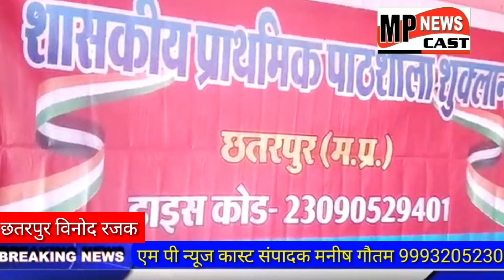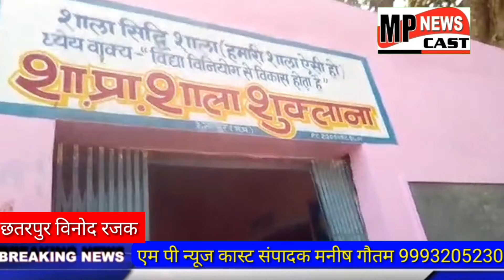देश के पहले एवं पूर्व प्रधानमंत्री पंडित जवाहरलाल नेहरू के जन्म के अवसर पर पूरे कोने में बाल दिवस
देश के पहले एवं पूर्व प्रधानमंत्री पंडित जवाहरलाल नेहरू के जन्म के अवसर पर पूरे कोने में बाल दिवस के रूप में बच्चों का उत्साह बढ़ाने के लिए स्कूलों में कार्यक्रम आयोजित किए गए पंडित जवाहरलाल नेहरू को बच्चों से बहुत ही सनेह रहा करता था । वही सनेह आज भी जारी है नेहरू जी का जो कि विद्यालय में उनकी उनकी याद में 14 नवंबर को नेहरू जी के जन्म दिवस पर स्कूलों में बाल मेला के रूप में उनका जन्म दिवस बच्चों के द्वारा मनाया जा रहा है। वैसे ही शासकीय प्राथमिक पाठशाला शुक्लाना तमराई मोहल्ला छतरपुर स्कूल में बाल मेला लगाया गया जिसमें बच्चों के द्वारा बाल मेला में अलग-अलग सामग्री दुकान लगाकर वेची गई बच्चों के उल्लास बढ़ाने के लिए स्कूल टीचर के अलावा अन्य लोगों के द्वारा बच्चों की दुकानों से खाने पीने का सामान खरीददारी की गई पाठशाला के हेड मास्टर नीलकंठ अग्रवाल जी द्वारा बताया गया कि बच्चों के मेले में उनका उल्लास बढ़ाने के लिए हम लोग उनका सहयोग करते हैं